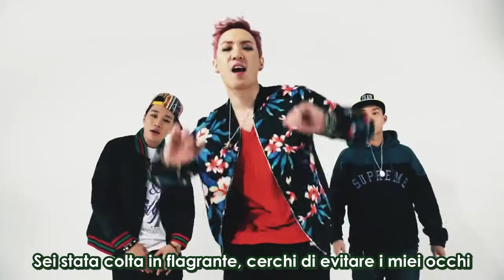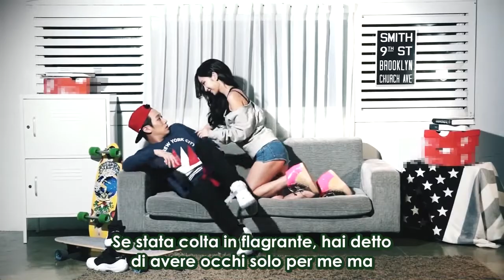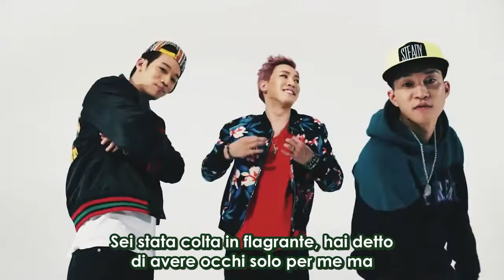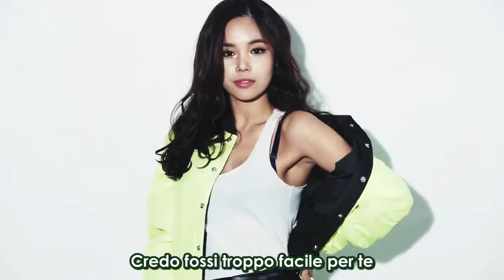ELECTROBOYZ - BUSTED (Feat. C-luv) [SUB ITA]